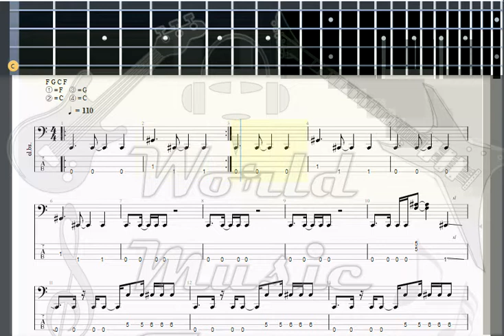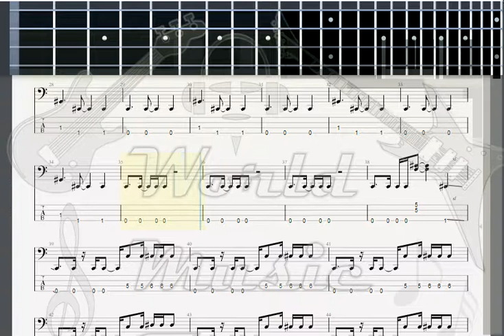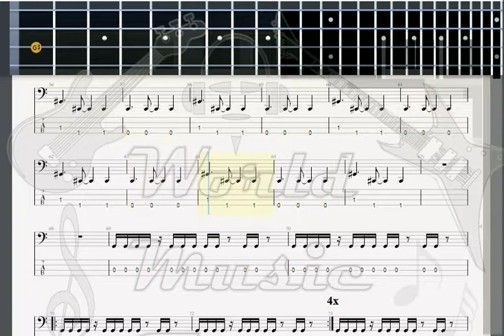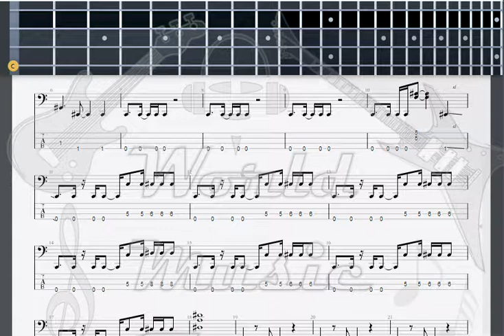Godsmack Awake BASS GUITAR TAB